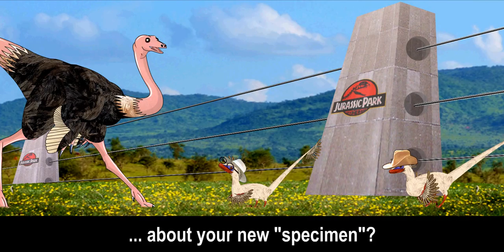Reverse Jurassic Park - Bonus Fivequel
Even Mr. Robustus sees the value of a "Jurassic Park" in this topsy turvy world of paleontology.

God bless,
TKToons

Jurassic Park is owned by Michael Crichton, Steven Spielberg, Kathleen Kennedy, Gerald R. Molen, Amblin Entertainment, and Universal Pictures. Jurassic Park and all logos, character names and distinctive likenesses thereof are trademarks of Michael Crichton, Steven Spielberg, Kathleen Kennedy, Gerald R. Molen, Amblin Entertainment, and Universal Pictures.